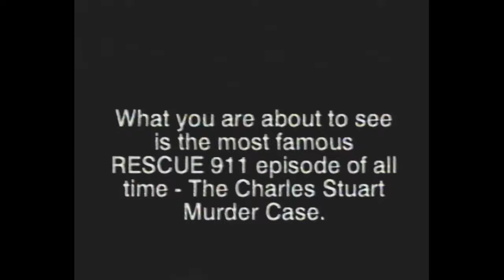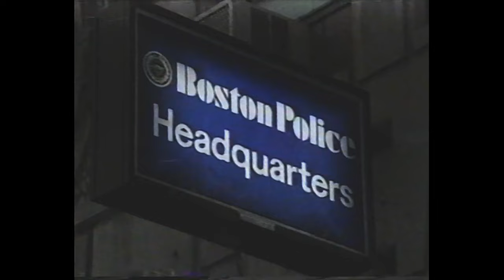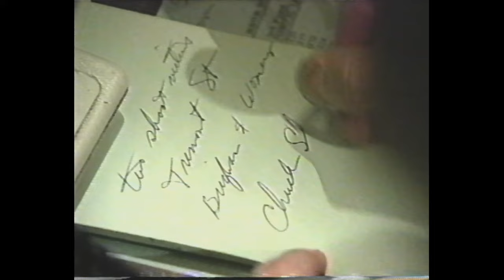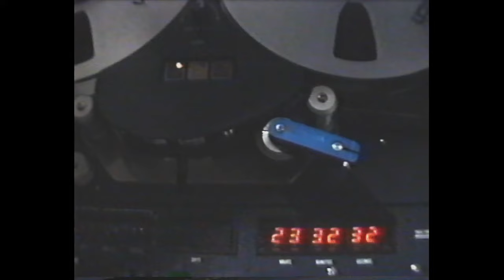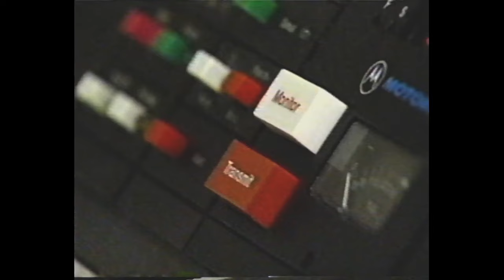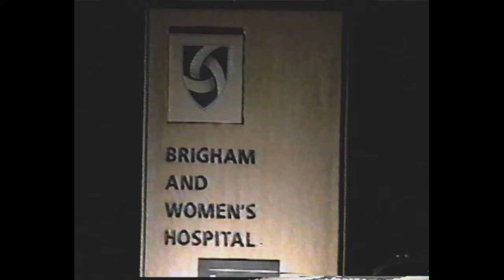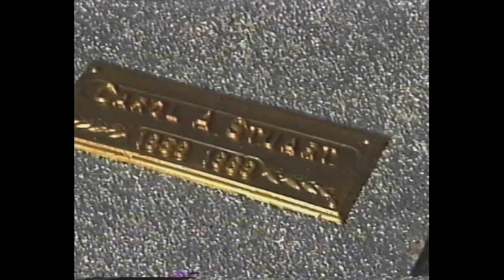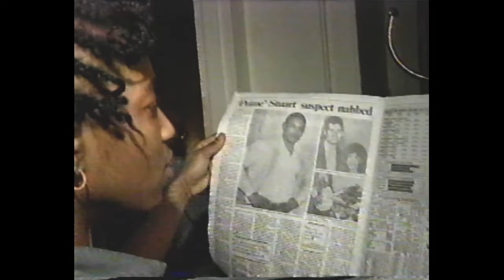Rescue 911 - World's Greatest Rescues 1997 VHS ( Never Before Seen Footage )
This special VHS features special Rescue 911 stories from around the world New Zealand , United States , Austria , Russia and Belgium . With William Shatner
mjm